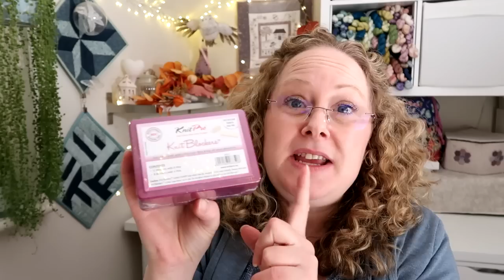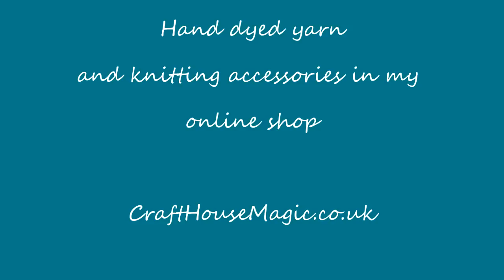Episode 232: Pattern releases and WIP confessions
This episode includes

Contents
00:00  Intro
02:26  Knitting
11:36  Gadget/confessions
13:29  Shop Update
17:00  What Jensen's wearing

Show Notes

Craft 20 a day makealong on Ravelry and Instagram
Working on any crafty project for about 20 minutes a day. It can be any craft. Use the hashtag on instagram or join the ravelry group.
You can post works in progress as well as finished objects, the more you join in, the more likely you are to win a prize!
Runs throughout the year of 2022

Join in with any Festive makes using any technique in this years Christmas Craftalong!
Use the hashtag on your posts on Instagram or come and join the Ravelry group.
Projects need to be less than 50% complete before the start of the MAL and you can double dip as much as you like!

Knitting
New Sound wave cowl and Jolly Jingles sock patterns

Gadget/Confessions
Magnifying glasses

Shop Update
Knitting gadgets

Jensen's new clothes
Tin can knits - playdate